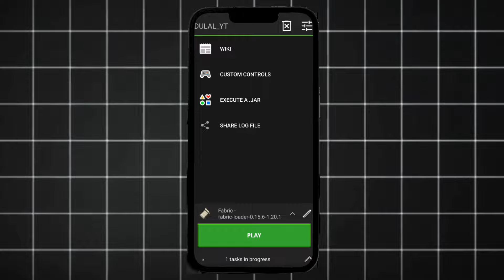How i Get 967+ Fps Using VulkanMod On Pojav Launcher working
FOLLOW ME ON ʘ‿ʘ
TAGS🌄 :
Pojav Launcher Pojav video
fps boost for pojavlauncher
Pojav Launcher fps boost Texture Pack
Pojav fps boost pack
pojavlauncher fps b
Minecraft PvP Texture Pack
PojavLauncher PvP Texture Pack
pojav PvP Texture Pack
PvP Texture Pack 1.19+
PvP Texture Pack 1.20+
best PvP Texture Pack for pojav
Minecraft fps boost pack Texture
Pojav Launcher fps boost your
low and  device Pojav Launcher

fps boost PvP texture pack
best texture pack for pojav
fps boost texture pack 1.16.5
how to get max fps in minecraft
best sodium settings Minecraft 1.19
dynamic fps mod 1.16.5 pojav
how to increase fps in pojav
best resolution for Minecraft fps
how to increase fps in Minecraft forge
best fps boost mods for forge 1.20.1
minecraft server optimisation mods
best Minecraft client for fps
Minecraft fps boost client
minecraft bedrock performance mod
how to increase fps in minecraft mod packs
fps boost pack minecraft
best fps mod for minecraft 1.16.5 fabric
pojavlauncher
 (MY NAME) DULAL
( India ) OPDULAL YOUTUBE